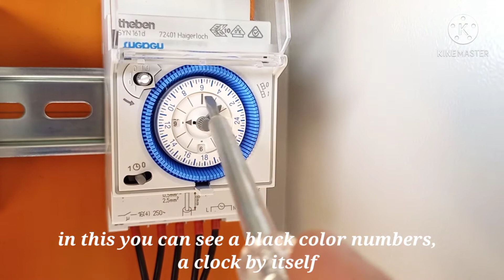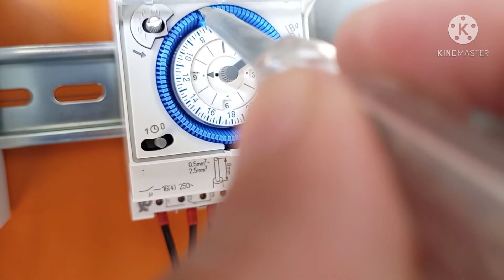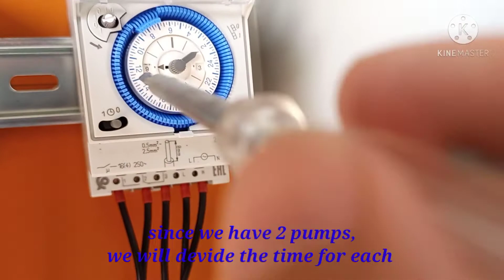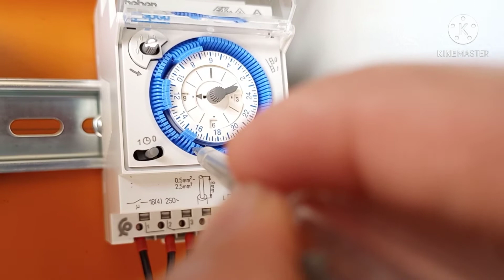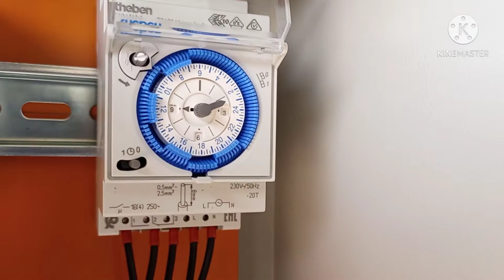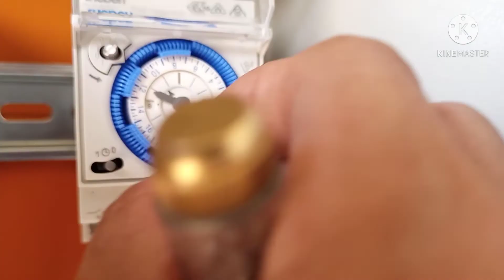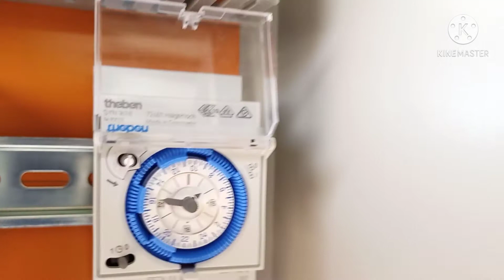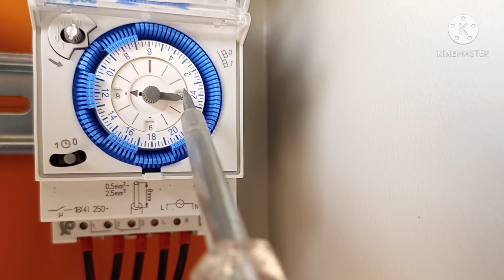how to set THEBEN timer in tagalog with subtitle English